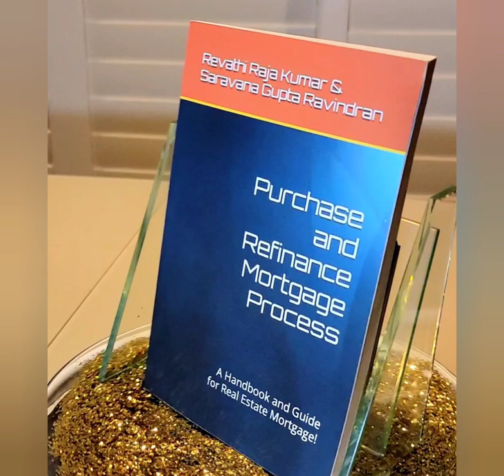Author in me😊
Fractal Infinite is a one stop solution for your Mortgage Broker | Real Estate Agent | Insurance Agent | Mobile Notary & Loan
Signing Agent.

* Home Buying 101
* Home Selling 101
* Rental Property Investing
* Property, Liability and Auto Insurance
* Purchase & Refinance Mortgage Process